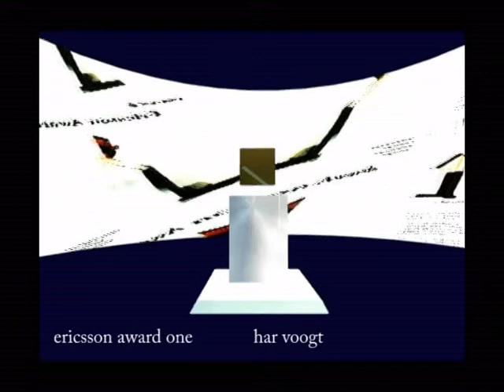award one text